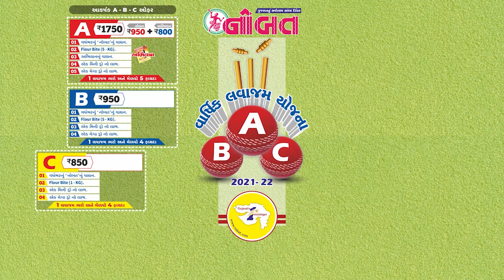Nobat News Jamnagar :- ગુજરાતમાં કોરોનાની ત્રીજી લહેર માટે ૧ લાખથી વધુ ઓક્સિજન બેડ તૈયાર